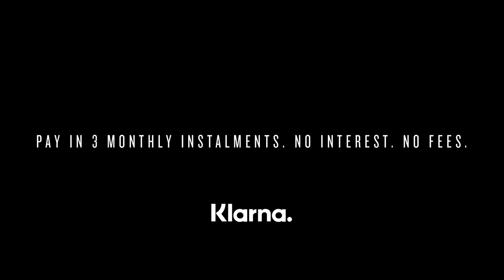SABER 5 ROD SLEEVE HOLDALL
The new Supra 5 Rod Sleeve Holdall protects 5 rods with big pit reels and 50mm butt rings with ease.  Your rods are kept safe and secure between dividers and roomy external pockets deal with your landing net, pole, banksticks etc and an external pouch  and straps house umbrellas and shelters.  A full length zip brings easy access to the main compartment and a comfortable shoulder strap ensures easy transportation

PRODUCT FEATURES

Padded neoprene balanced neoprene carry handle
Padded balanced shoulder strap
Full length zips
Padded internally
External pouches for sling, nets, landing net handle and brolly
Heavy duty zips